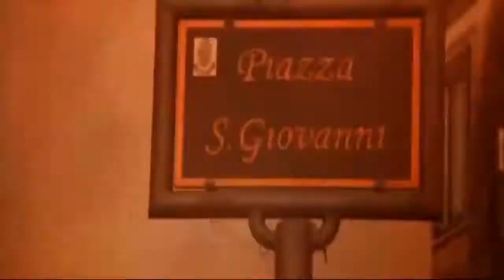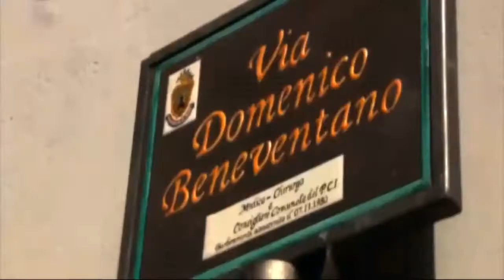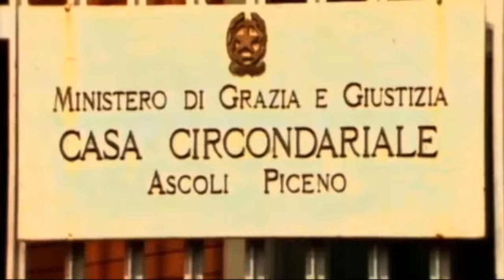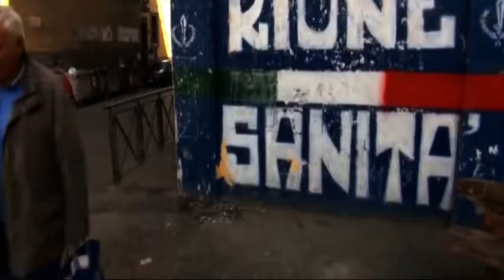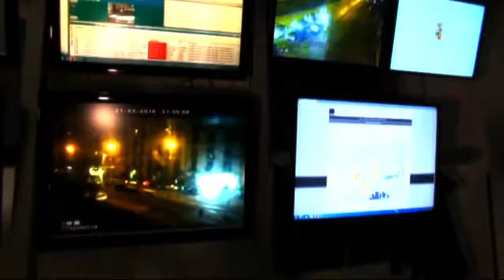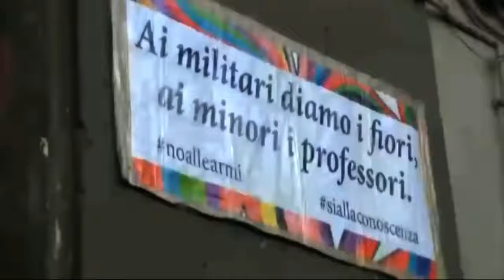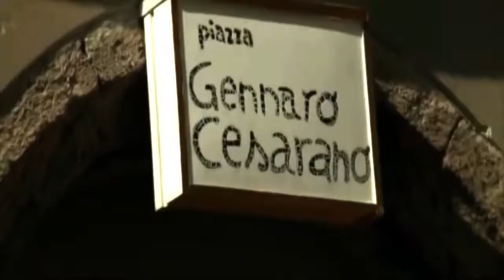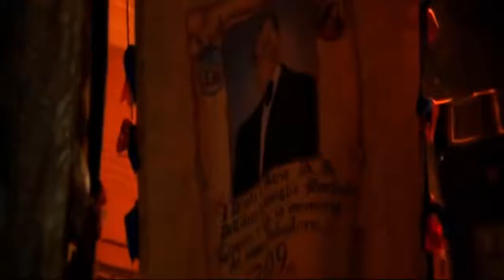Raffaele Cutolo ⇨ il boss dei boss e la sua Nuova Camorra ⇦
Se ti Piace questo video Metti MI PIACE   e Condividi lo con i tuoi amici .